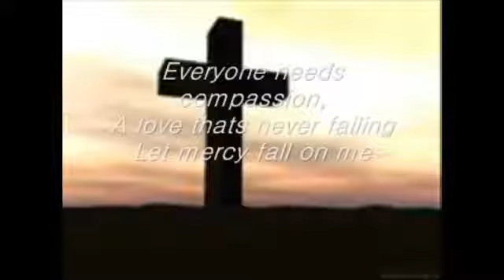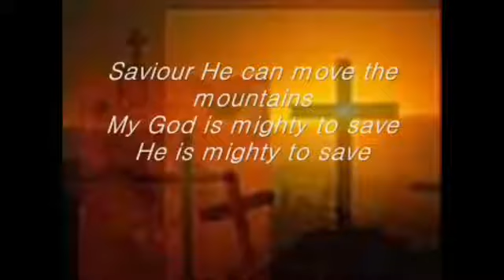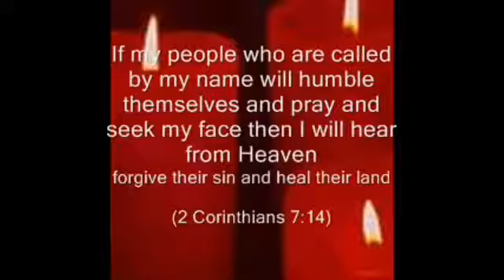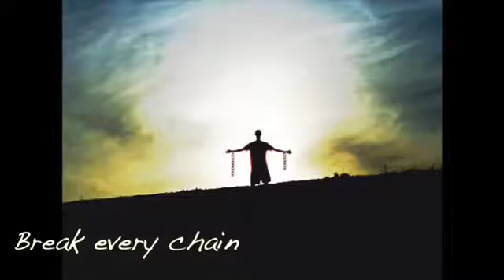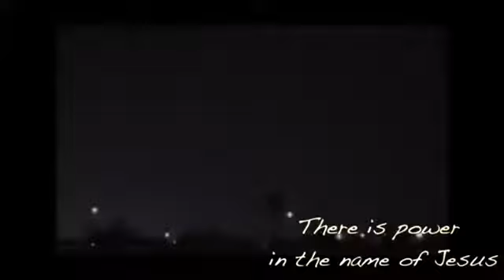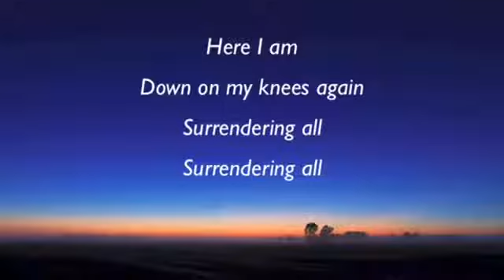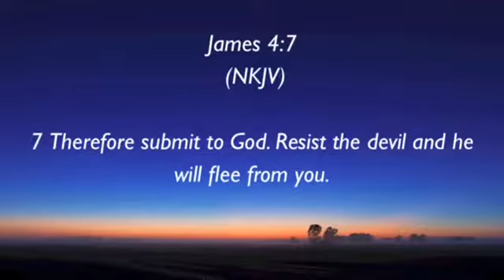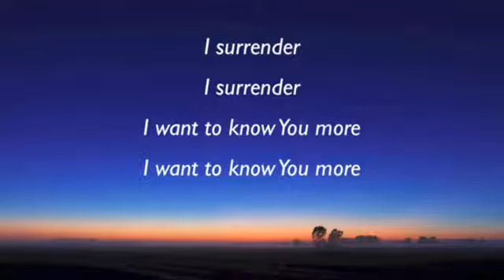Let it Rise - 05 July 2020